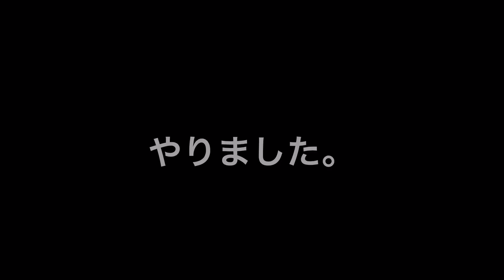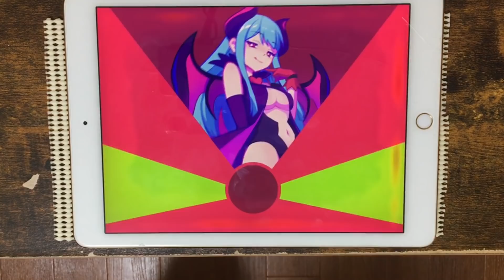【裏譜面】FREEDOM DIVE↓(Hidden Master) FULL COMBO!【Muse Dash】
Muse Dash運営「さっき、FREEDOM DIVE↓の恥って言ったでしょう？」
なのふらわー「言ってない」

プレイヤーランク見ると分かるんですが、昔実はまあまあ少しそれなりにやってました( 'ω') めちゃお久しぶり！！

ホールド終点がめっっっっちゃ厳しくてここで妥協させて！！FCで力尽きた！！_(:3」∠)_

FREEDOM DIVE↓ / xi
Hidden Master Lv:11 notes:1222

FC + 4GREAT 764663pts.